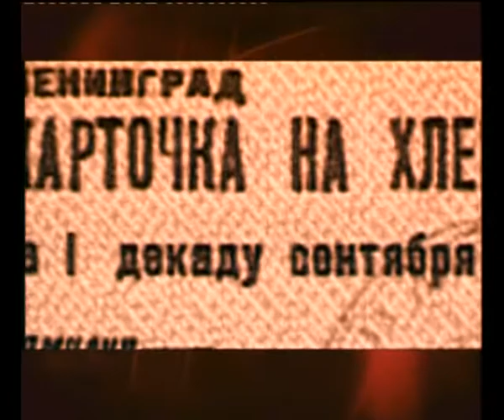22 ИЮНЯ БАНТИК